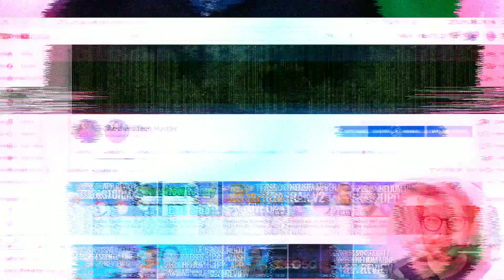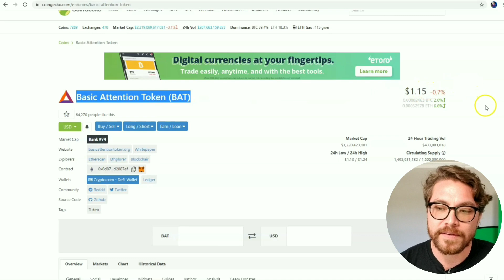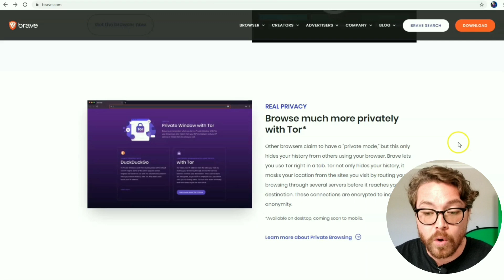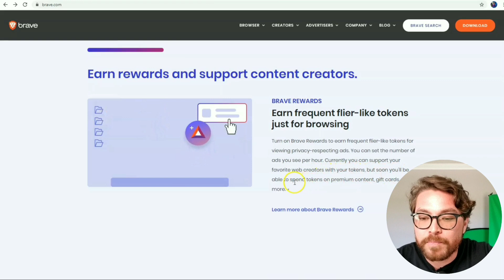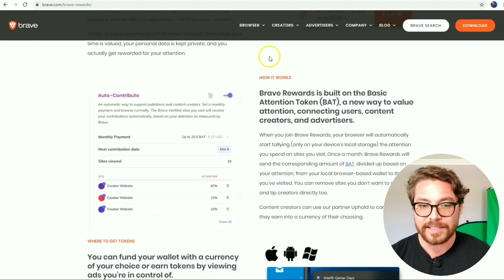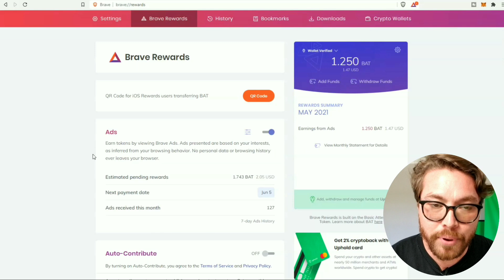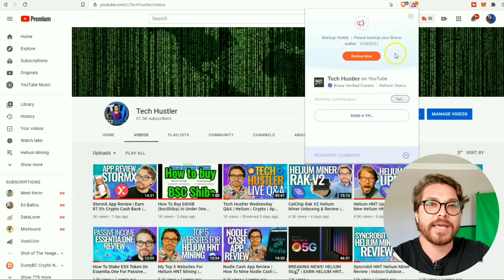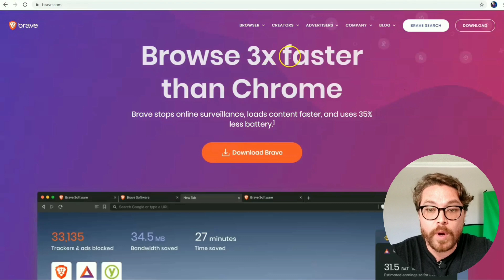Brave Browser Review 2021 | How I Earn BAT Tokens With The Brave Browser | Why You Need To Switch!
Brave Browser Review 2021
How I Earn BAT Tokens With The Brave Browser
Why You Need To Switch!

*Be aware of impersonators, spammers and scammers in the comments.

Tech Hustler here, in today's YouTube video we will be reviewing the Brave Browser and why you should consider switching. Not only is it faster than chrome, safer, you can also earn BAT tokens just for having the browser open! Use it on all of your devices and earn even more BAT token. Happy earnings, peace.

*This video is not sponsored, I use an affiliate link which means that if you visit this website or application through my ref link I will receive a commission of some sort which helps me to keep this channel up and running.

Paying Apps And Websites Disclosure
*I am not a financial advisor, all my videos are for education purposes. This is what I do and I do not recommend anyone else do anything because they watched one of my YouTube videos.
Because these apps work for me does not mean they will for you. With most paying apps the are many variables to consider if the application is not working for you. First and foremost is the date. The date this app is filmed the application is working fine, but anything could happen in the future. You are never guaranteed to get paid. But as for now and the date of this video the app is working for me. Other than the date, your location, phone, phone service provider & more are to be considered if the app is not working for you. Now that we got that out the way. Happy Earnings!!! Peace.